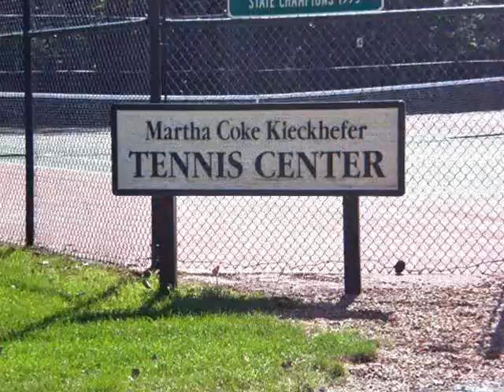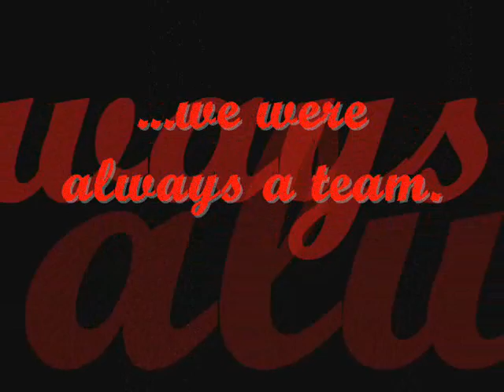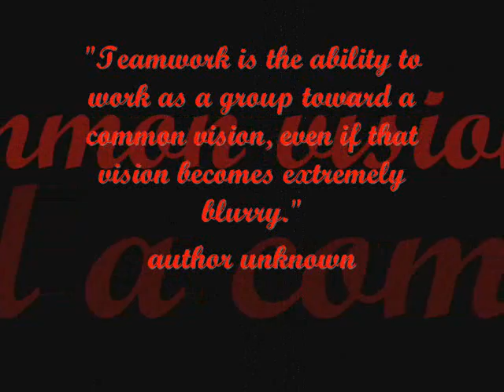Tennis 2007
"Teamwork is the ability to work as a group toward a common vision, even if that vision becomes extremely blurry."